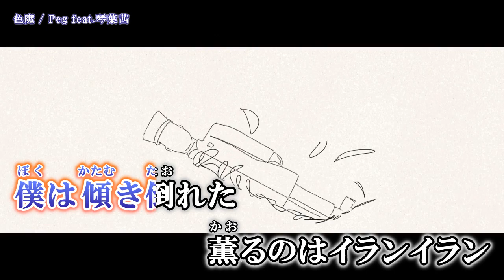【ニコカラ】 色魔 / Peg 【Offvocal】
色魔/琴葉茜　MV ( ヤマモトガク／Peg 様 )  のニコカラ動画です。

※動画及び音源をお借りしました。